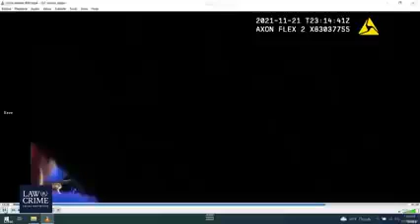Bodycam Footage Shows Darrell Brooks' Arrest After Waukesha Parade Attack